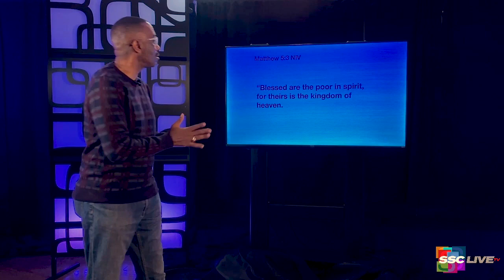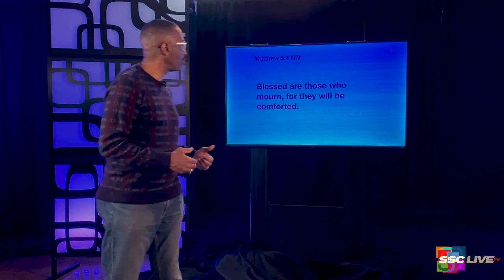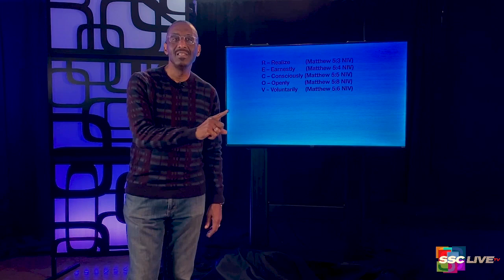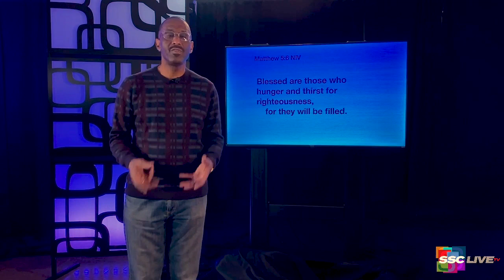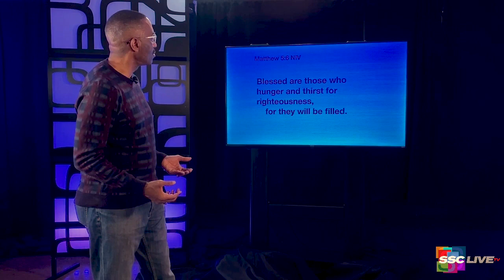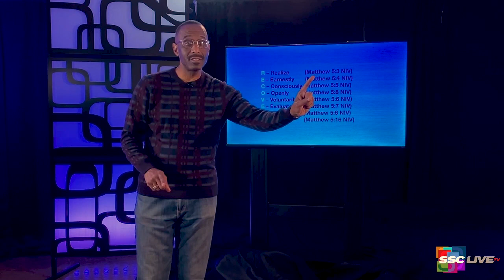Relinquish Control Part 2 - Freedom - Powerful Points to Ponder - June 9, 2022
Relinquish Control Part 2 - Freedom - Powerful Points to Ponder

In this second lesson on control, Rev. Dr. Kevin W. Cosby lays out your recovery.

ReRun - March 25, 2021